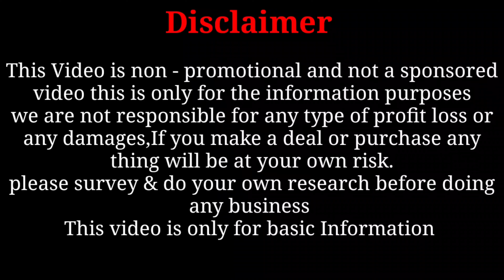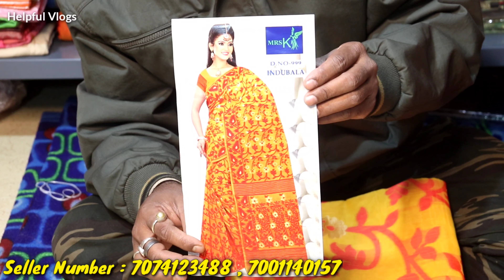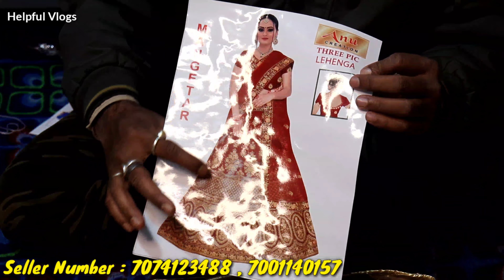১পিস শাড়ি হোলসেলে পাবেন।হোম ডেলিভারি সব জায়গায় পাবেন।।Halder Saree Center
১পিস শাড়ি হোলসেলে পাবেন।হোম ডেলিভারি সব জায়গায় পাবেন।।Halder Saree Center

Address : Haripur Nilkuthi Para Santipur Nadia  WB

Name : Soumen
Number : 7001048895